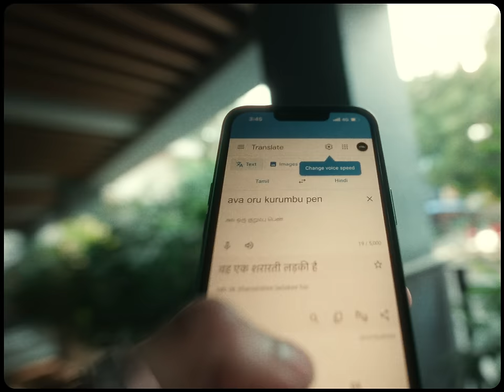PAAL DABBA - SAB || OFFICIAL MUSIC VIDEO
“SAB”
Lyrics by Paal Dabba
Mix & Master by Rupendar Venkatesh
Performed by Paal Dabba
Video by PU Rohit
Shot & Edited by PU Rohit
AD & AC by Sidharth Dhiman
Colorist by Nav